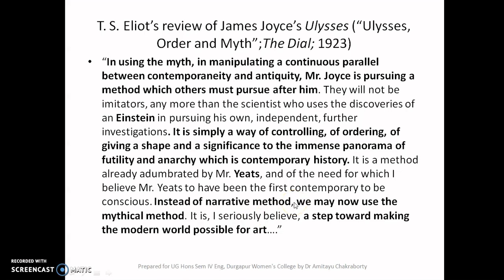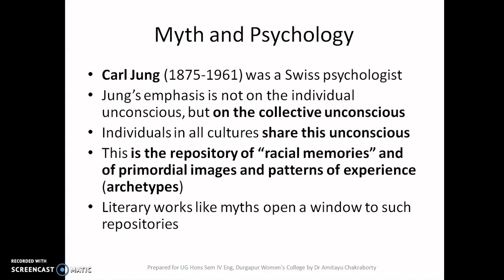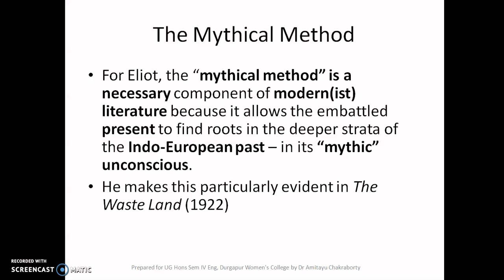Understanding Modernism Part III Use of Myths Section A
Hi,
I am Amitayu Chakraborty (PhD in English; UGC-NET JRF), Assistant Professor, Department of English, Durgapur Women's College, West Bengal, India.

In this video, I continue my discussion on modernism for students in general and for the students of BA Hons in English (Sem IV) of Durgapur Women's College (Affiliated to Kazi Nazrul University), West Bengal, India, in particular.
Through this video, I discourse on the use of myths in modern / modernist literature; and in so doing, I refer to Carl Jung, James Frazer and Jessie Weston whose works influenced the literary milieu of the late 19th century and early 20th century, in order to explain the 'mythical method' adopted by Eliot, Joyce and Yeats.